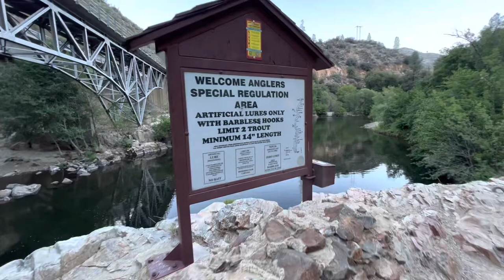Fishing Wild Kern River above Johnsondale Bridge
The fishing up on the wild section of the Kern river is amazing. The walk down to the trailhead is a bit treacherous. The stairs and railing are broken and feel like they could give way at any moment. But for me it was worth the risk. I hiked about 3 miles back and caught A good amount of trout (native rainbow and wild brown). The trail is pretty easy going but for some it may feel scary as it does wind pretty high above the river at times. I’m glad this place is a reasonable distance for me to head back to and explore some more.